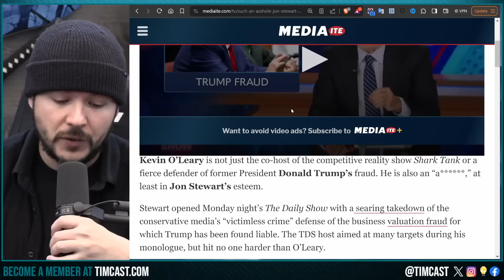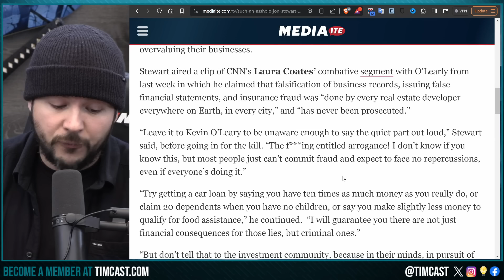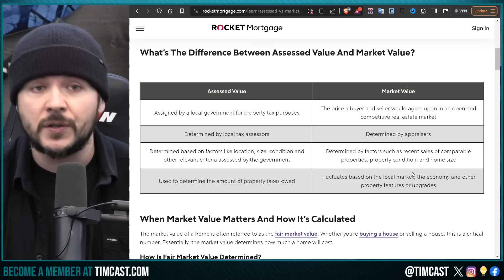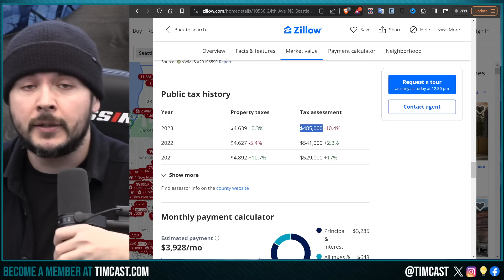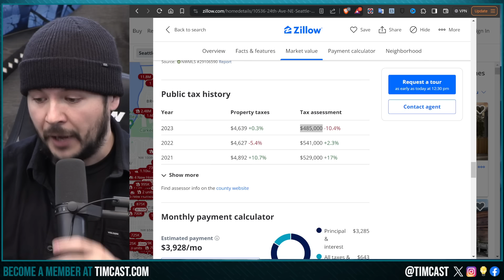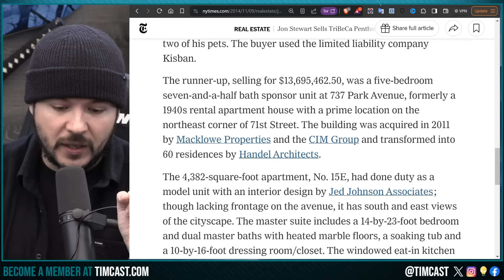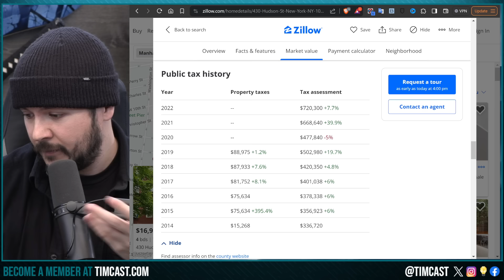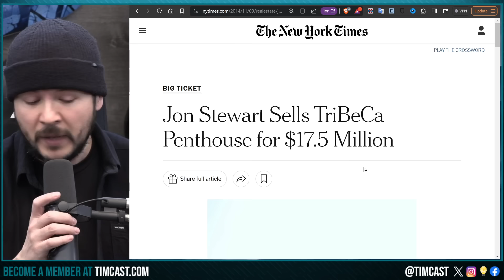Jon Stewart LIES About Trump Fraud, Calls Kevin O'Leary AHole Despite Selling HIS OWN Condo THE SAME